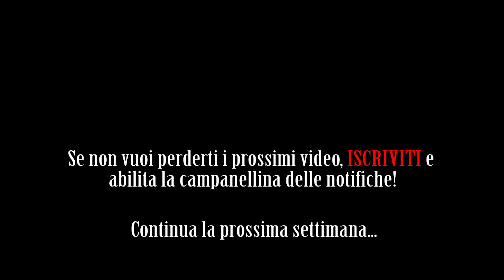la POTENZA della VERA FEDE!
Facendo così, verrai avvisato ogni volta che uscirà un nuovo video. I video verranno caricati una volta a settimana (salvo imprevisti).

Sono e saremo lieti di rispondere alle vostre domande. Ogni benedizione in Cristo Gesù.